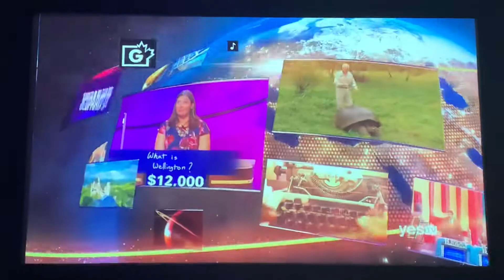Jeopardy, intro - Amy Schneider Day 9 (11/29/21)